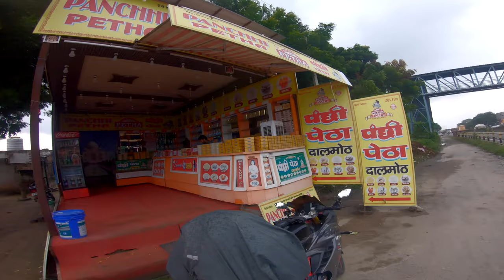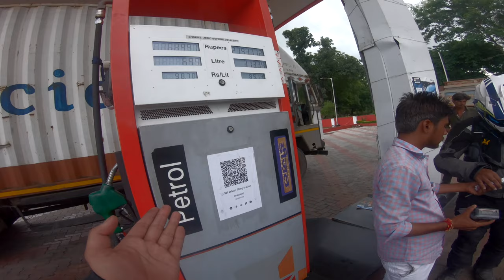Agra to Narsinghpur | Patchy road on NH 44 Madhya Pradesh | Ladakh Ride 2021 Episode 20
Here is Agra to Narsinghpur journey of Day 14 of my Ladakh Ride 2021, It was great experience covering Agra on the way and enjoyed few famous sweets of Agra, watch the vlog till end and let me know in the comments if you liked it.